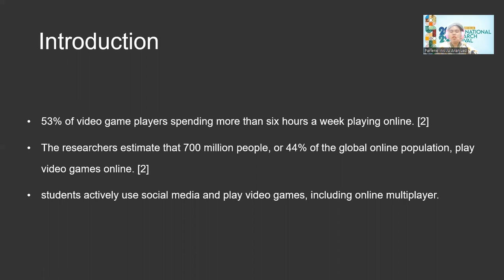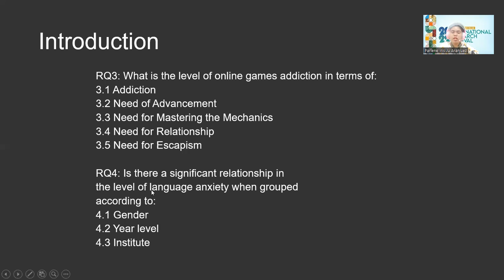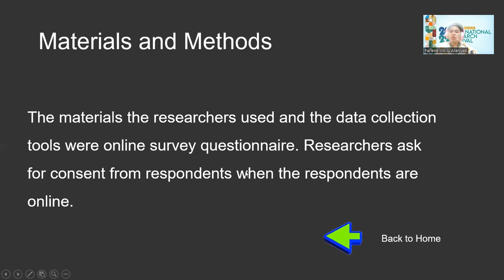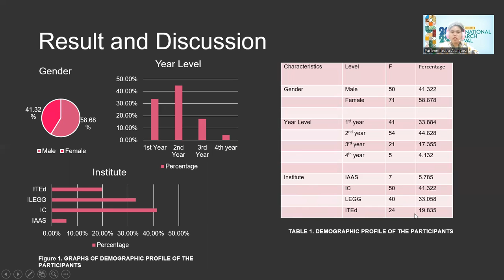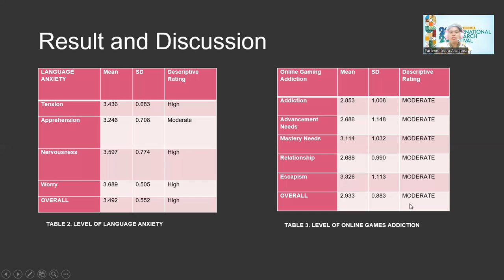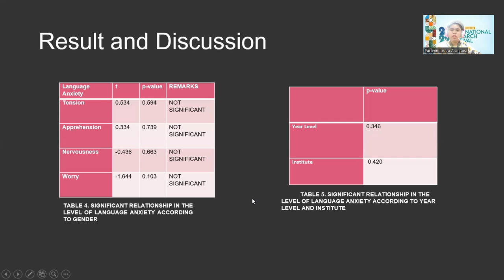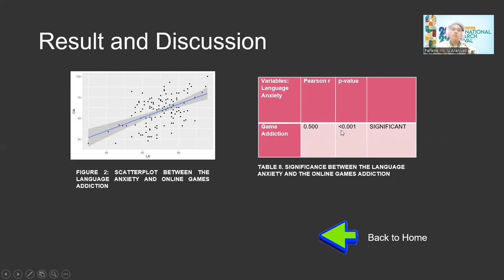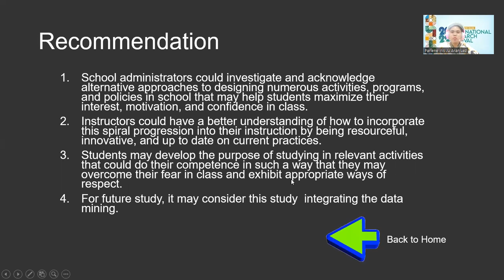Relationship Between Language Anxiety and Online Game Addiction Among College Students in PanaboCity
Relationship Between Language Anxiety and Online Game Addiction Among College Students in Panabo City

Bernie S. Lofranco
 Marjonh T. Corteza
 Denz David G. Luzarita
 Jeniel B. Ringcunada
 Peter John L. Virador
 Mark Van Buladaco
 Parlene Iris J. Aranjuez
Davao del Norte State College